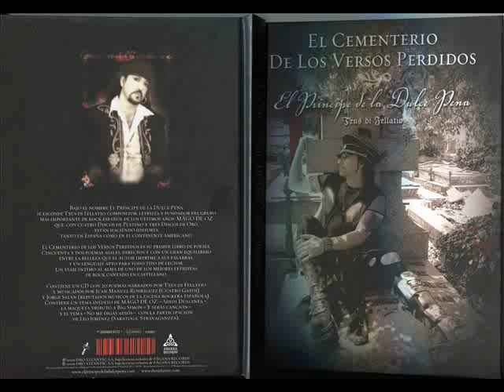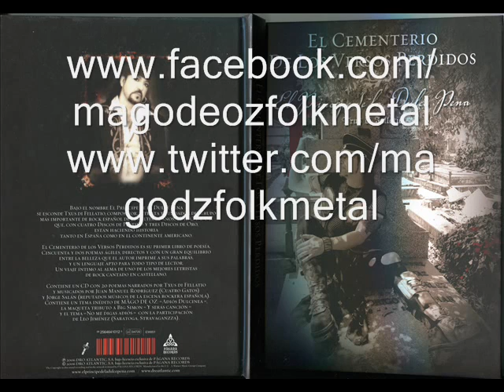Cuando Llegue Mi Hora-Txus Di Fellatio